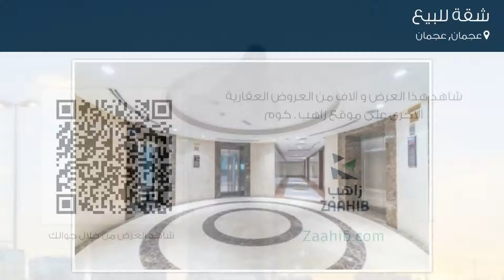شقة للبيع في شارع الإتحاد, عجمان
تفاصيل العرض:-

رقم: 4308022

تقسيط 8 سنوات وتسليم فوري في أفضل برج في عجمان

ميزات:-